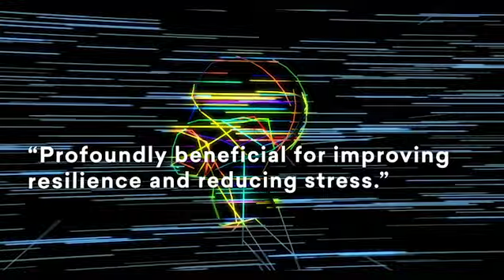Connect with the power and intelligence of your heart.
UPDATE June 23, 2020 - We are currently giving this online video program away, no cost to you - yes it is absolutely free through the end of August 2020. The world events this year has caused a tremendous amount of fear, anxiety and stress for people. We felt it vital to get these tools to as many people as possible. Please share this information with your family, friends and network.
GET ACCESS TO PROGRAM FREE AT THIS
Connect with the power and intelligence of your heart. Introducing a new online video program to help you connect with the intelligence of your heart. Learn 5 essential techniques to help you respond to day-to-day challenges with more clarity and composure.